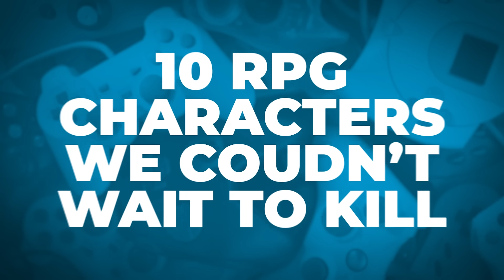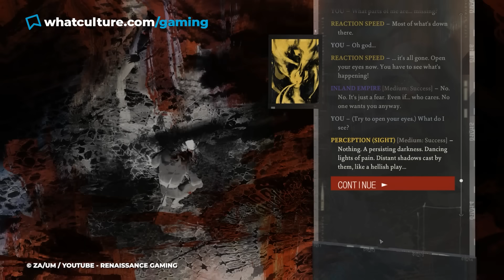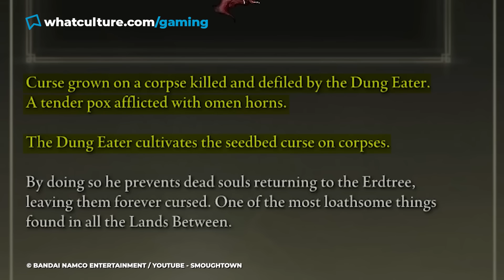10 RPG Characters We Couldn't Wait To Kill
The hunt and the payoff.